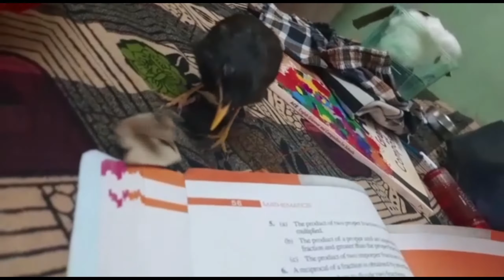CHANDANA TIYA ALEXANDER BABY BIRD INFORMATION | আপনি কি চন্দনা টিয়ার বাচ্চা কিনতে চান কথা শেখাবেন.?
2021 Live Pakhi Haat
Desi Tiya sell Live pakhi haat live video

ᴍᴀɪ ᴘᴜʀᴀ ᴋᴏꜱɪꜱ ᴋᴀʀᴜɴɢᴀ ᴋɪ ᴀᴘᴋᴏ ʀɪɢʜᴛ ɪɴꜰᴏʀᴍᴀᴛɪᴏɴ ᴍɪʟᴀ ᴛʀᴜꜱᴛ ᴍᴇ
𝐓𝐫𝐮𝐬𝐭 𝐦𝐞 𝐄𝐤 𝐌𝐨𝐮𝐤𝐚 𝐭𝐨 𝐝𝐢𝐣𝐢𝐲𝐞 𝐦𝐮𝐣𝐡𝐞 𝐯

If We Upload Your Video Then Contact And We Remove Your Video From My YouTube Channel CONTACT Published